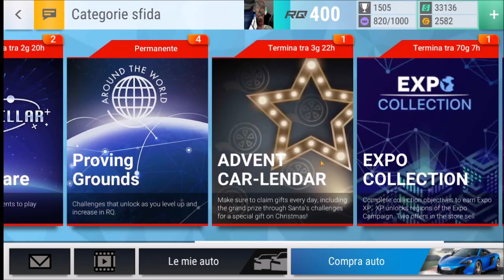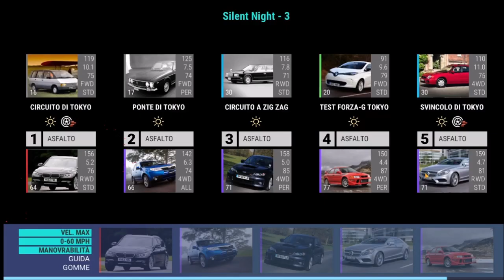Top Drivers |41| Sfide Tokyo Silent Night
Sfide
Tokyo Silent Night

The Loch to Loch update is here!
Featuring new cars from TVR, Ginetta, BAC, Lotus and Morgan, 17.0 is beginning to roll out! The rollout for this update will be slightly slower than usual, and will reach some Android players first.

The Loch to Loch patch notes are here!
Also be sure to check out the car corrections document!

t’s time to take a deep dive into what’s next for Top Drives! Join Caleb and Ben as they take a look at everything new coming in the 17.0 update. What new cars do you want to see?
The livestream will be kicking off at 4:30pm UK time on Thursday, December 8th - and you can join at any of the following links:

Collection Series - Interstellar inizia OGGI!🚀
Batti gli eventi per raccogliere chiavi di lancio e distintivi dell'equipaggio e usali per partecipare a 6
sfide. Raccogli 5 distintivi dell'equipaggio partecipando agli eventi Interstellar e convertili in 1 chiave di lancio. Le chiavi di lancio sono necessarie per accedere alle Sfide II - VI, anche se la prima sfida può essere giocata da tutti. Le sfide III - Vi richiederanno anche un gettone interstellare, che vincerai superando le sfide precedenti.
Ognuna delle 6 sfide metterà alla prova le auto Interstellar nel tuo garage.
Challenge VI assegnerà il leggendario Zenos E10R!
La prima sfida inizierà oggi e i requisiti sono 1x Interstellar, aumentando a 5x Interstellar nel corso dei round.
 Preparati a decollare!